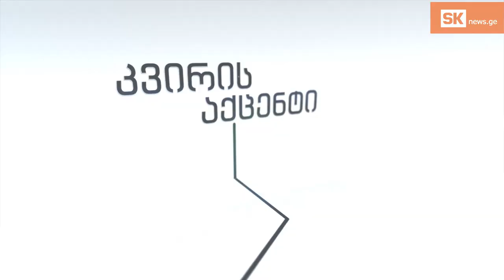Շաբաթվա աքցենտ. Ինչպիսի՞ն է «Տրիբունաի» թեկնածուի տեսակետը Սամցխեի խնդիրների վերաբերյալ [Տեսանյութ]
Ինչու «Տրիբունաի» մեծամասնական ընտրակարգով պատգամավոր Գելա Կվարացխելիան յոթ տարվա աշխատանքից հետո լքեց «Վրացական երազանքը», ինչու է նա կարծում, որ Ախալցխա-Ադիգենի-Ասպինձա-Բորժոմի ընտրատարածքում բնակչությունը պետք է քվեարկի իր օգտին, և ի՞նչ է հիշեցնում տեղացիներին իր աշխատելու ժամանակաշրջանից:
Հաղորդման հյուրն է Ախալցխա-Ադիգենի-Ասպինձա-Բորժոմի ընտրատարածքում «Դավիթ Ճիճինաձե-Տրիբունա» կուսակցության մեծամասնական թեկնածու Գելա Կվարացխելիան: